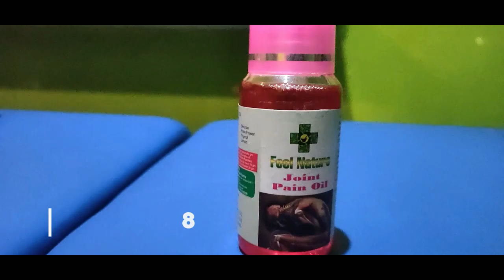OC अभिजित देकाया दाय गैया लासैनो न'निफ्राय गुनिन दासखौ बुग्लिनायनि सायाव खेंफोरथि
सिमेनसापरि पुलिस थानानि OC अभिजित देकाया दाय गैया लासैनो न'निफ्राय गुनिन दासखौ बुग्लिनायनि सायाव खेंफोरथि